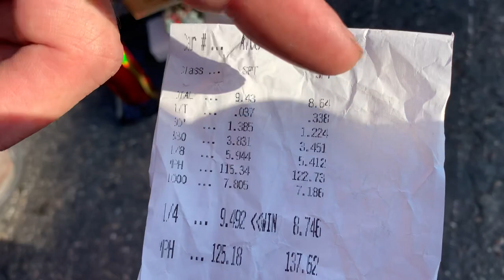SECRETS to SUCCESS in Bracket ET Racing and Motorcycle Drag Racing by HAYABUSA Drag Bike Racer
A big congratulations  goes out to one of the toughest motorcycle bracket racers on the West Coast, Tyler Anderson and his Fuel Texh Suzuki Hayabusa. In this interview Anderson lets us in on some of the secrets that help him cut razor sharp lights and run right on the number. Please explain your strategy when it comes to bracket racing or offer up your best tip.